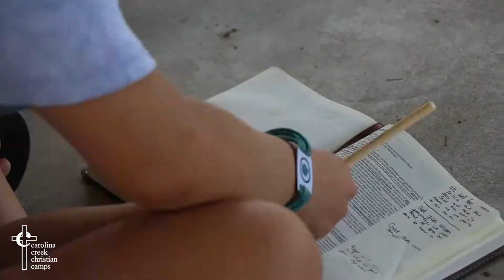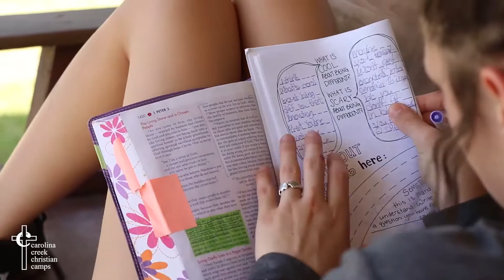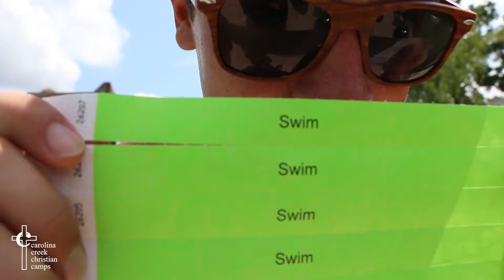Carolina Creek | Week 3 | Recap | Summer 2017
Carolina Creek  Christian Camps provide a variety of sports, art and outdoor adventure in an exciting environment where youth and adults can experience and know the love of Jesus Christ.
This is our Creekside Camp for completed 6th - 12th grade campers. The theme this year was Carnival of Fools with the Bible verse 1 Peter 2:9.